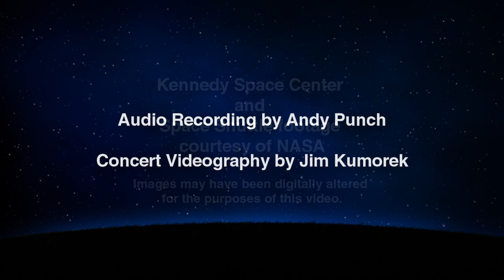Escape Velocity - A Tribute to the Space Shuttle Program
Jason Krug has been a long-time fan of the space program, as well as a composer of hand bell music. In July of 2010, his two passions met and he created this piece as a gift to the Raleigh Ringers hand bell ensemble to honor the United States space shuttle program. The piece captures a shuttle mission from sunrise over Cape Kennedy, through lift-off and orbit, through its landing back at Cape Kennedy.